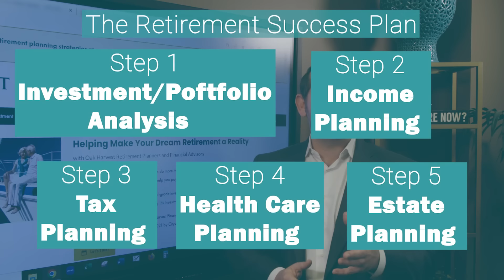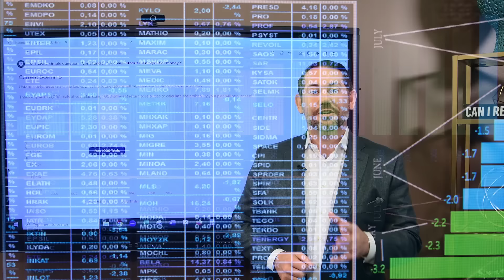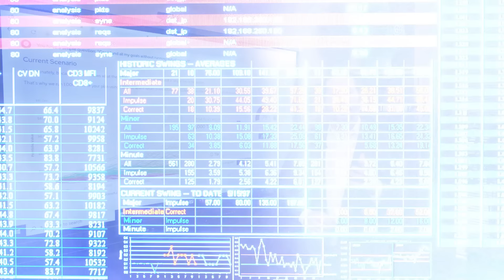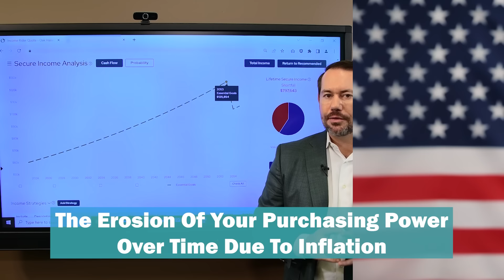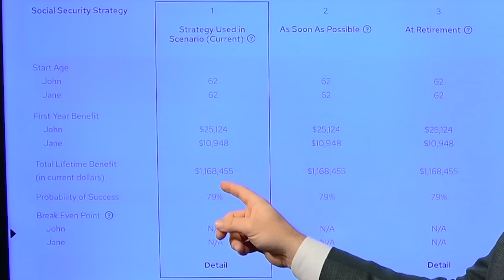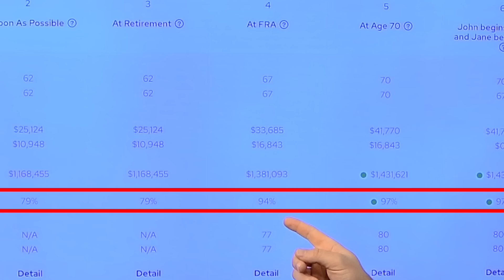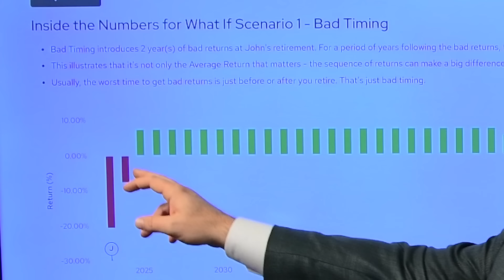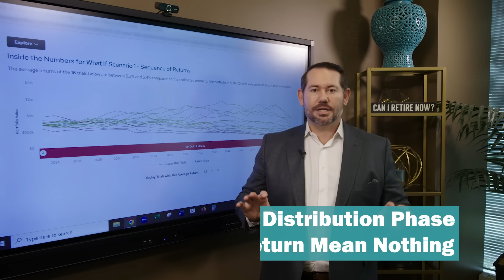I’m 62 with $750k: How to Retire Early and When to Get That Social Security Award Letter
Early Retirement Planning: is 62 the right time to retire? What’s the impact of turning on Social Security benefits sooner rather than later? Let’s dive in and look at allocation strategies for when you have $750,000 saved for retirement, along with tax planning and other scenarios you need to consider to help guide you through the decision-making process. We’ll consider the role of inflation in the long-term planning perspective, concerns and possible solutions for market fluctuations, and valuable insights when you’re trying to figure out how to retire early and the best age to take Social Security.

🏃🏻 Jump right in:
00:22 The Decision Dilemma: When to Retire and Activate Social Security
00:50 Understanding Social Security: A Critical Element in Retirement Planning
02:42 Step by Step Process: Account Allocation, Income, and Tax Planning
04:17 Inflation, Longevity, and the Probability of Success
07:29 Strategic Timing: Impact of Social Security Deferral
09:50 The Million-Dollar Decision: Social Security and Lifetime Income
11:14 Navigating Risks: Bad Timing, Market Downturns, and Psychological Impact

➡️ Do you need a Retirement Success Plan that goes beyond allocating funds to truly fit your needs? We can help you create a retirement life plan customized for your retirement vision and legacy.

💭 Have questions or specific scenarios you'd like us to explore in future videos? Your feedback is invaluable to us!